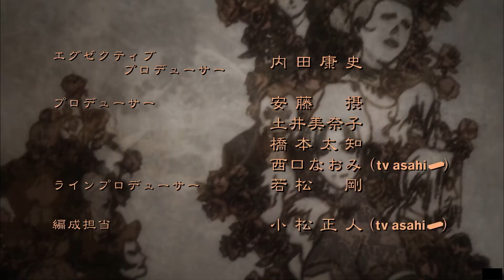Gankutsuou: The Count of Monte Cristo - Intro